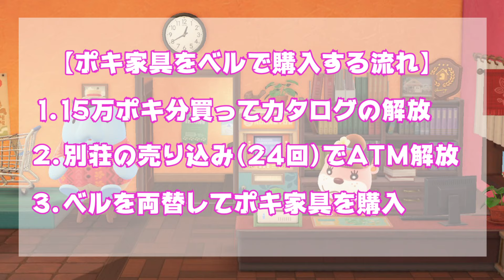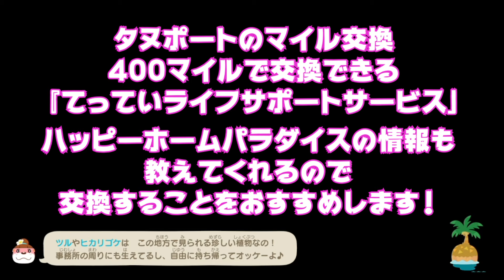【ハッピーホームパラダイス攻略完全版】新家具を効率よく集める方法とポキ家具のお取り寄せやATMの解放条件を徹底解説！【あつ森アップデート】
ハッピーホームパラダイスだけで効率よく
新家具、DIYレシピ、新衣装を集める方法をわかりやすく解説しています。
是非、参考にしてみてください！

情報提供
ナカティさん（@Nakaty_h）
みーさん（@donut_mii）